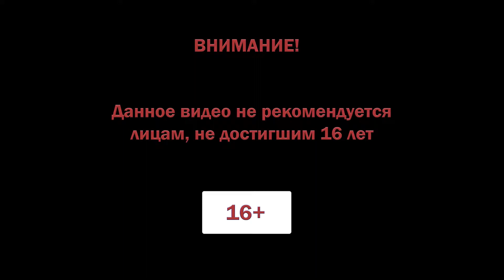Mr Prepper прохождение #30 ♦ НЕТ ЭЛЕКТРИЧЕСТВА ♦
Mr Prepper прохождение.